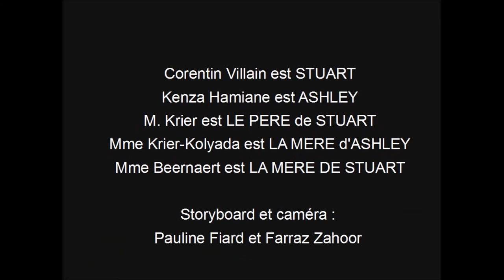Booktrailer "On est tous faits de molécules"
Bande annonce du roman "On est tous faits de molécules" de Susin Nielsen, réalisée par des élèves de 2nde PV-PH du lycée Bougainville (77).